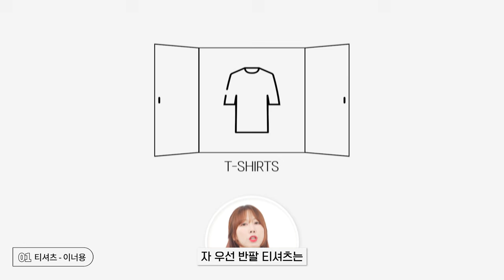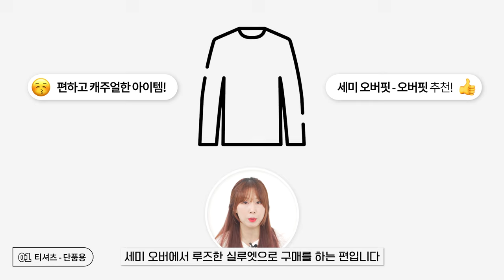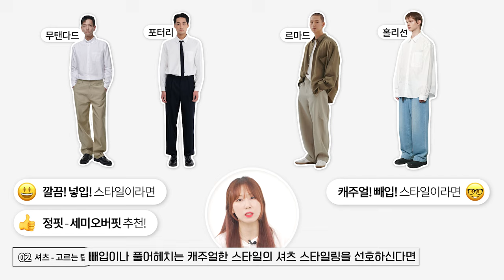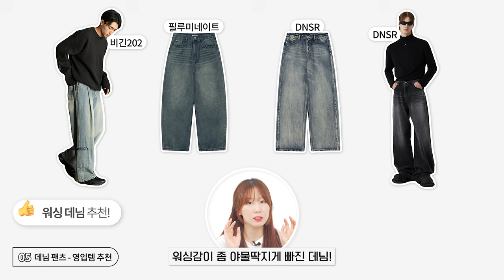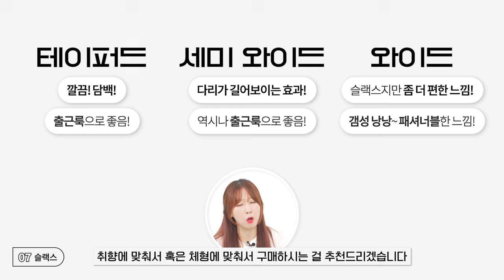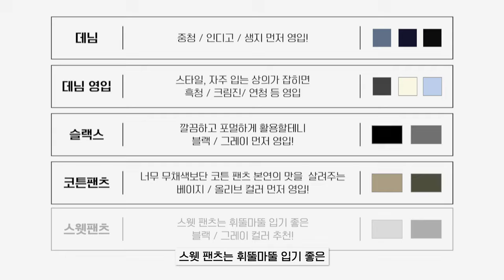[24FW] 남자 기본템, 이것만 있어도 됩니다✅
[디프리크] 클래식 코튼 티셔츠 입니다!

매년 이맘때쯤 돌아오는 남자 기본템 옷장!
항상 시즌에 맞게 트렌드를 참고해서 만듭니다🥸
이번 FW 신상들도 너무 너무 기대되네요😍😍

0:00 오프닝
0:34 이건 진짜 없으면 안되겠죠?
1:56 남자의 필살기 아이템
3:21 간절기부터 한겨울까지 꼭 필요한 것
4:12 편하게 입을 옷도 필요하잖아요?
4:57 청바지, 3색부터 갖춰놓자
5:25 활용도 만능! 무드 살리기 좋은 바지
5:54 무!조!건 필요한 바지
7:06 기본템 하의 요약✅
7:45 시청해주셔서 감사합니다💚